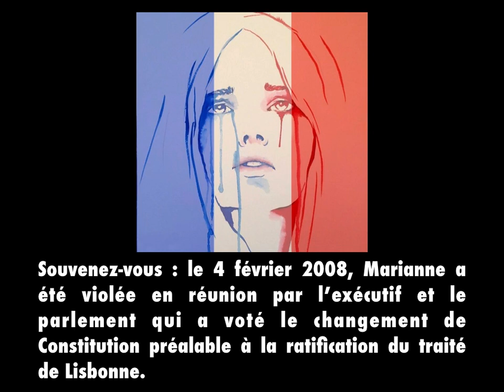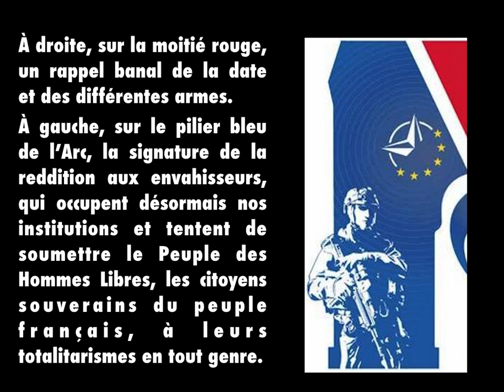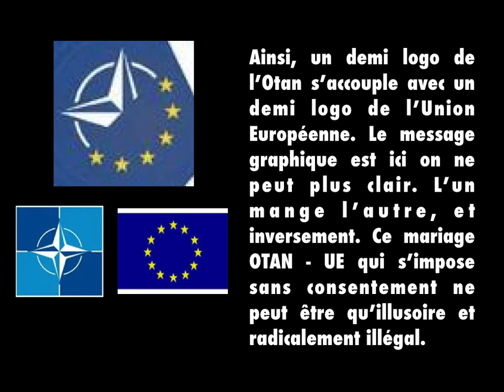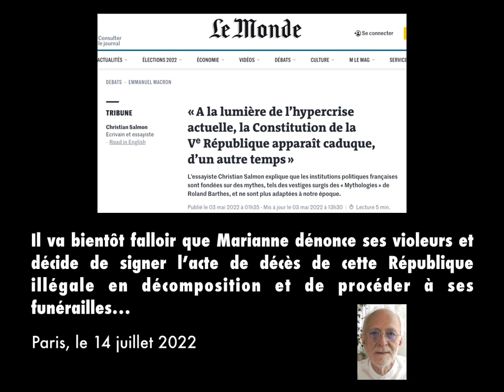14 juillet 2022 - Le Ministère des Armées déclare sa reddition aux ennemis du Peuple Français.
Fausse nouvelle sous forme de libelle prophétique de Christian Cotten.

14 juillet 2021
 L’Armée Française nous offre
Place de la Concorde
l’Hymne de la Vie, chanté par 132 jeunes.
 Magnifique texte de lumière, d’amour et d’espoir  de Nina Wolmark.

14 juillet 2022. L’ Armée Française se rend en rase campagne aux envahisseurs mondialistes avec un extraordinaire logo prémonitoire.

L’Arc de Triomphe de l’Étoile va-t-il bientôt s’écrouler, si l’on en croit les graphistes du Ministère des Armées ?